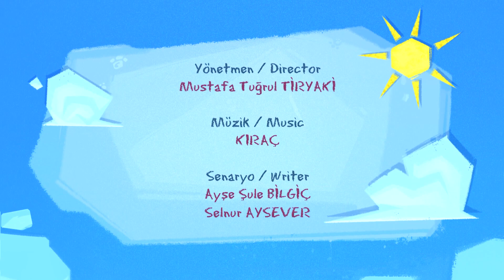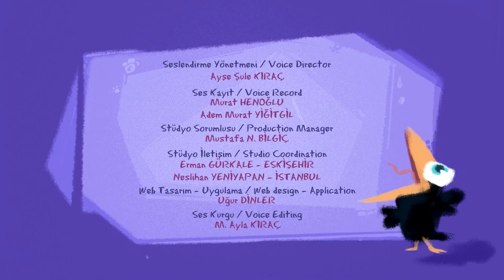Pepee ve Pisi ile 🐱 Öğrenelim 🤩 - Düşyeri pepee pisi 🌸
Düşyeri